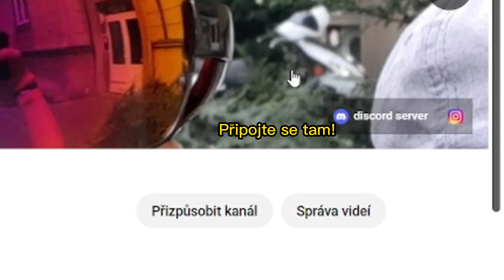mám discord server